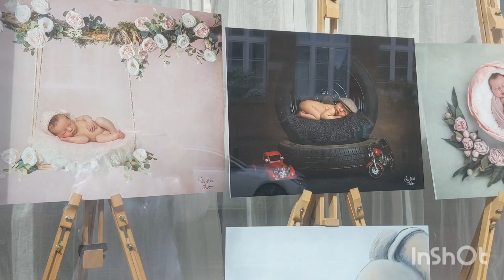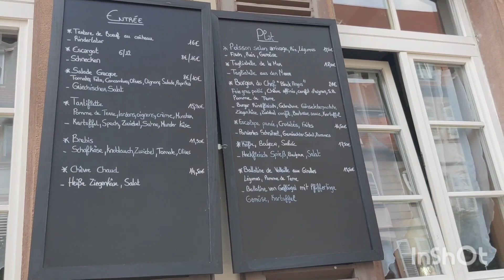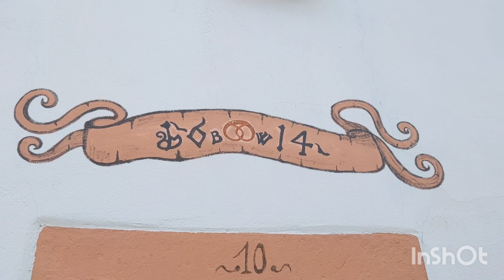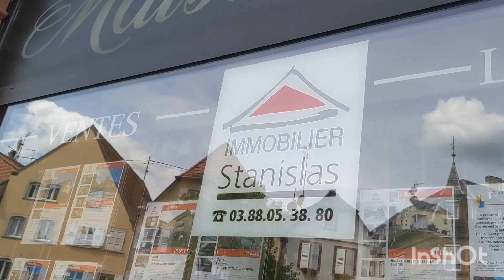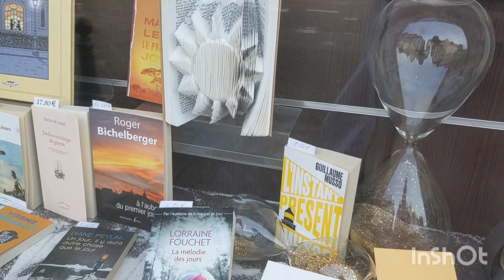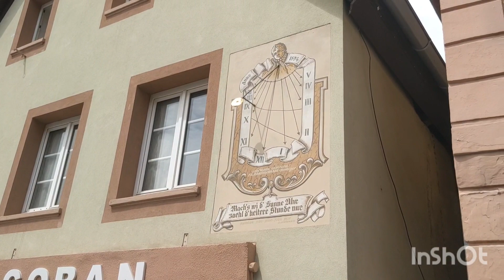Франция Красивый Виссамбург🇨🇵Wissembourg Эльзас Франция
июль 2023
Меня зовут Елена. На канале вы найдёте видео о путешествиях природе животных покупках, хендмее, моем котэ